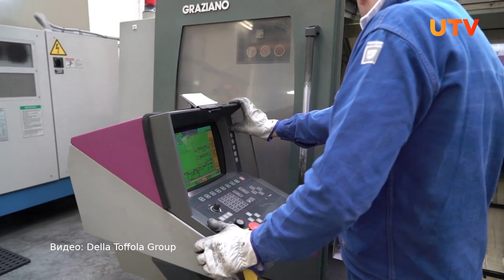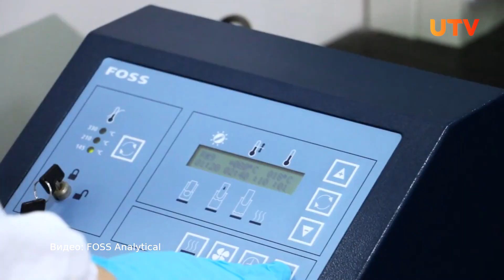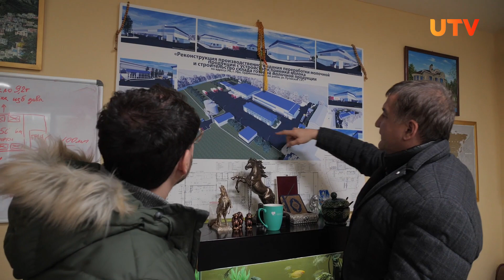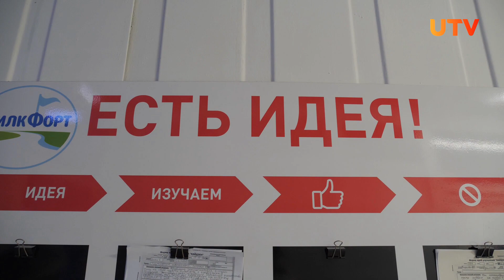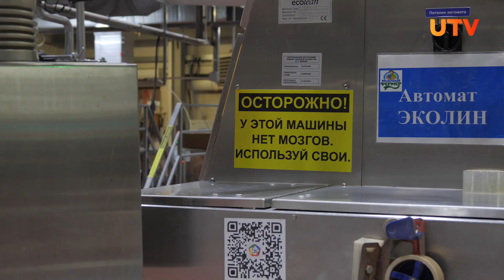Почему санкции сделали уфимских молочников сильнее? Большой репортаж c "Уфагормолзавода"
Практически у каждого жителя Башкирии в холодильнике находится какой-либо молочный продукт. Но как он туда попал? Кто поставил его в магазин, из какого сырья он сделан и благодаря каким технологиям? За ответами мы отправились на молочный завод. Там мы узнали много нового и интересного.